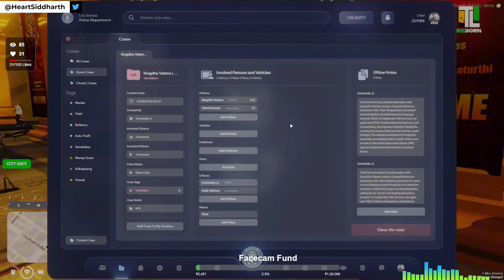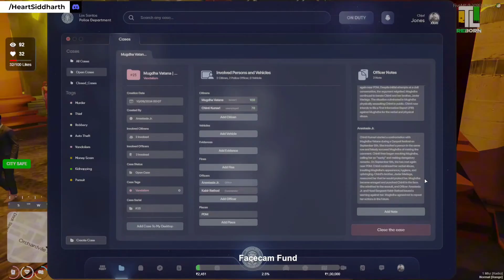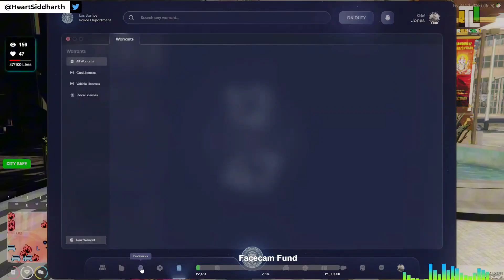City Drama Part 1 | Ft.@RakaZoneGaming @Nitsi TLRP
City Drama Part 1 | Ft. @RakaZoneGaming @Nitsi TLRP | Road to 15K

Hey gamers! I'm Siddharth, consultant by day, gamer by night.
🎮 Why Gaming? It's my escape from the consulting world - pure fun and adventure!

What to Expect:
- Exciting gameplay
- Tips and tricks
- Strategy, action, and entertainment
- Honest reactions and commentary

Let's build an awesome gaming community!

Tech Setup:
- 🧠CPU: i9-13900K (24C/32T)
- 🖥️GPU: RTX 4090 GAMING OC 24G
- 🧠RAM: 32GB DDR5 5600MHz
- 💾Storage: Samsung SSD 990 PRO 1TB
       ‣ Samsung SSD 980 1TB
       ‣ Gigabyte 1TB SSD
       ‣ Seagate 2TB 7.2k RPM HDD
🎛️ Motherboard: TUF GAMING Z790-PLUS WIFI
🖱️  Mouse: G502 Hero
💻 OS: Windows 10 Pro

Join me for unforgettable gaming moments! Life's too short for boring games. Let's play!

"In the game of life, always be a player, never an NPC." - Siddharth